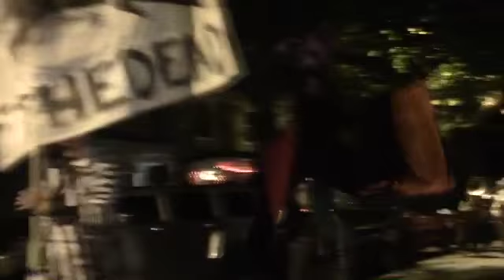Richmonds 10th Annual Halloween Parade Sat,Oct.31 2015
Richmonds 10th Annual Halloweed Pargade Sat. Oct 31 2015